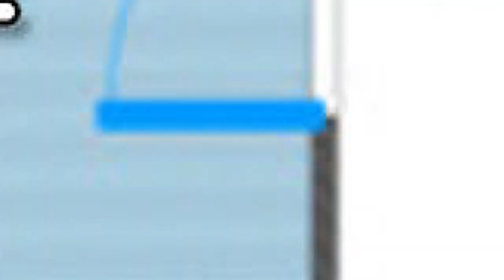prodaja stanа Cerak Kopaonicka 80m2 - Cukarica Beograd